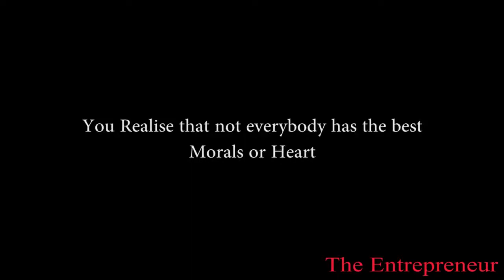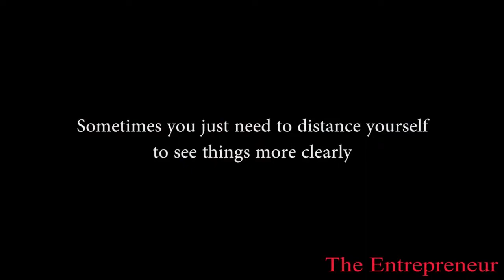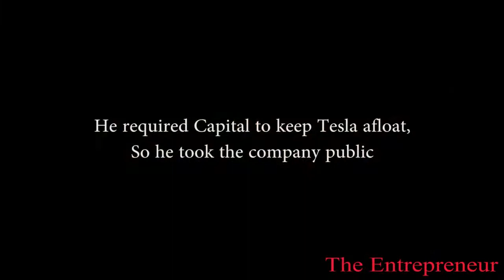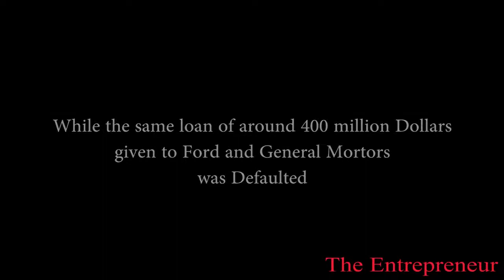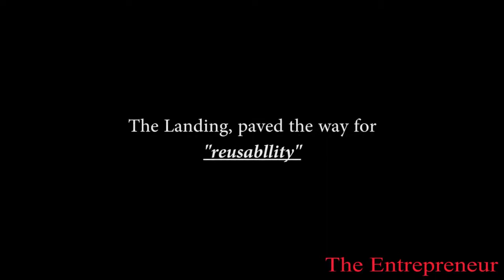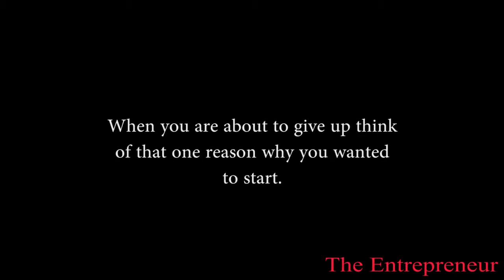WHO IS ELON MUSK?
THE LIFE OF ELON MUSK

Video by AGRIM JAIN